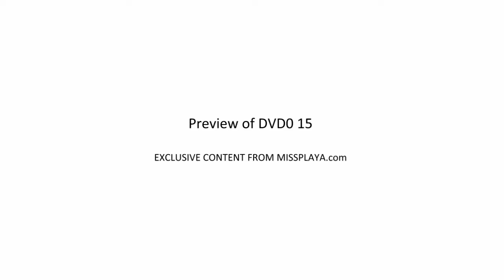Bikini Contest Miss Reef 2011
The Miss Reef contestants in a exclusice event coverage for your favorite Bikini Twelve incredible argentinian models, maybe the most gorgeous in the world in a very tight race for the best "colita del verano"

for HiRes pictures and DVD exclusive productions.